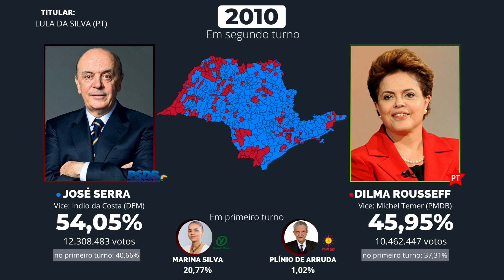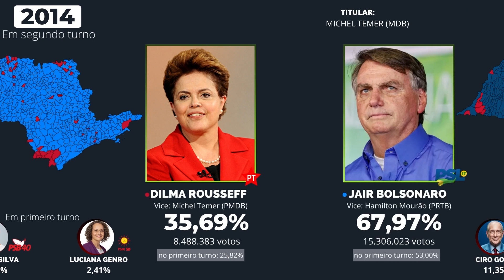As eleições presidenciais do Brasil em São Paulo (1989-2018) - Remake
Opa pessoal, espero que tenham gostado do vídeo de hoje!